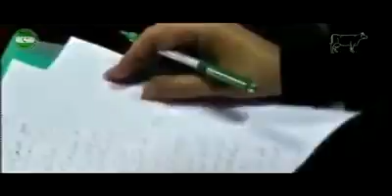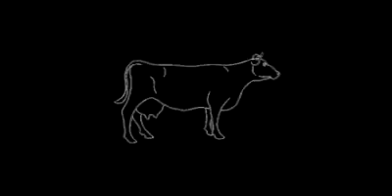Balochistan awami party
BAP